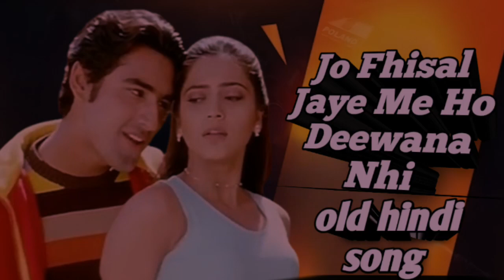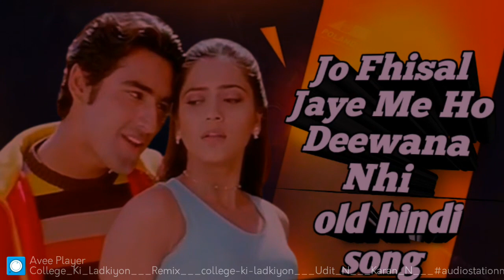hindi old song dj song__old is gold 😘😘__@TM_-_Music225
hindi old song dj song__old is gold 😘😘__‎@only music

hindi old remix song download
dj remix song download
dj remix song
hindi remix songs download
old is gold dj remix songs download
Jo fhisal Jaye ho me Deewana Nhi dj remix song